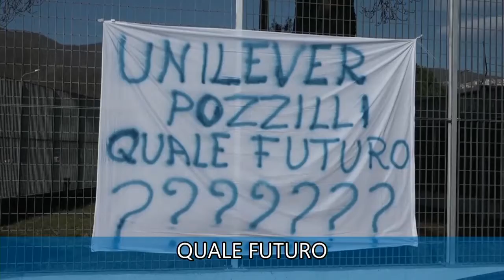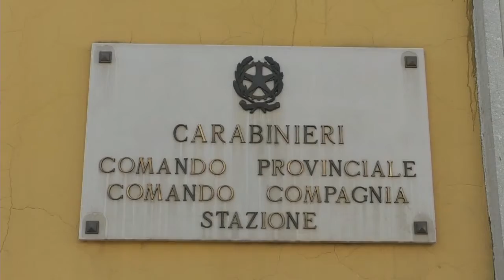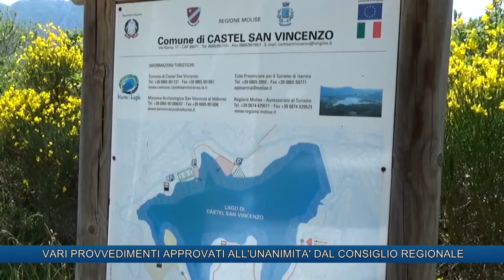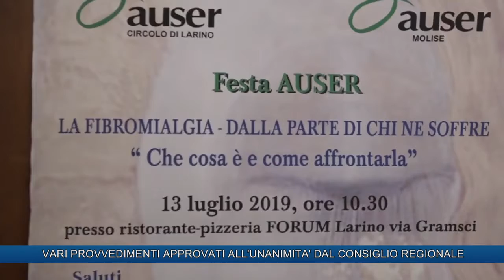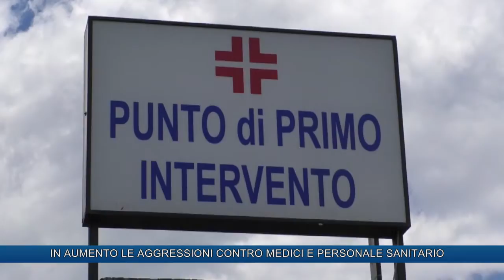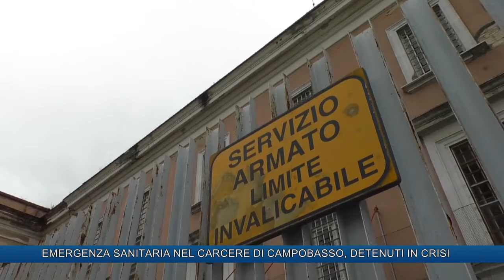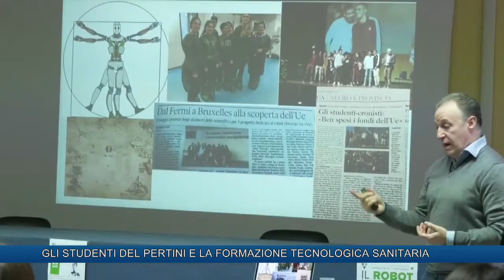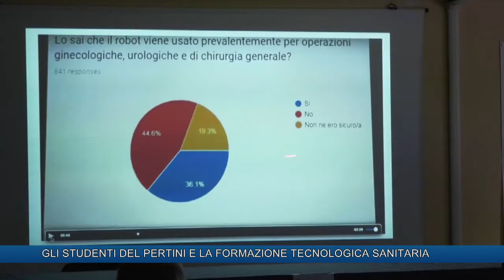TLT NEWS EDIZIONE ORE 19:30 DEL 29-01-20